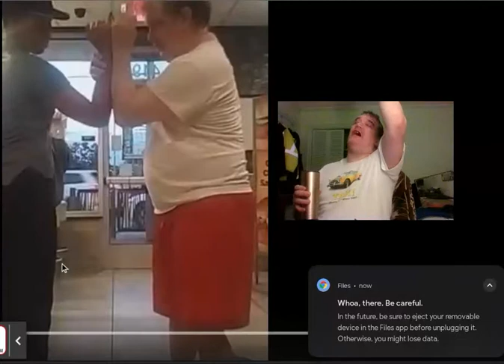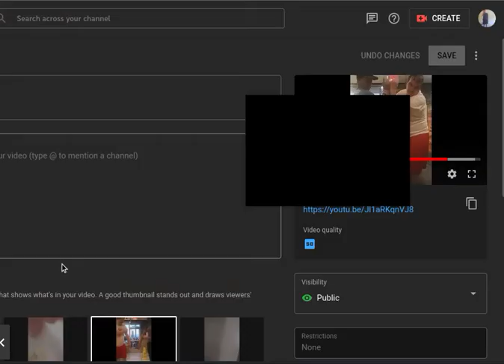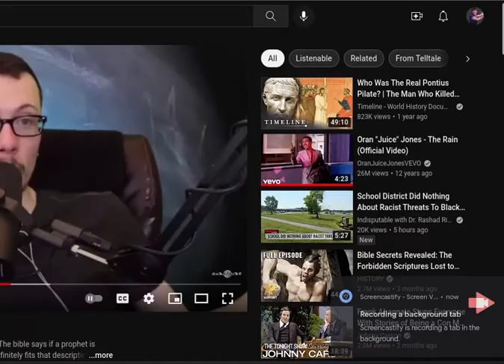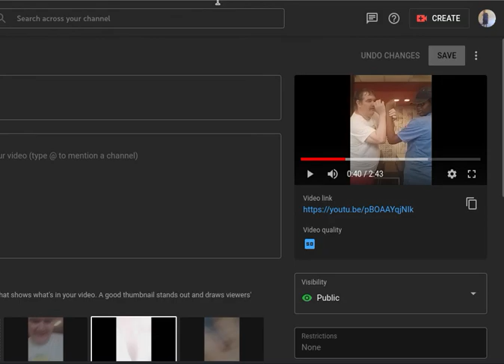I am angry at God for my physical lack of ... I want God to kill me for this, if...